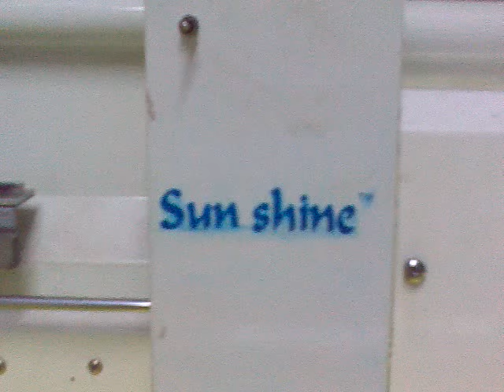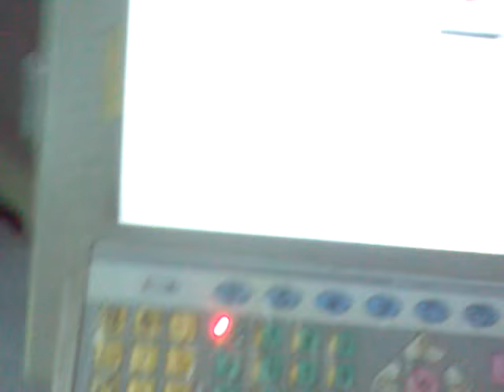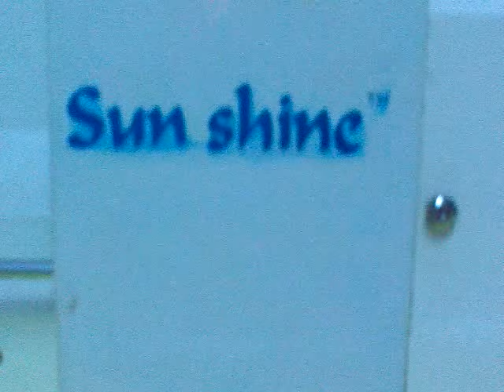TSE - A Chenille & Tapping Mix Machine | Acuerdo La Grabación | Bordados en Punto Cadena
TSE - Chenille & Tapping Mix Machine | Acuerdo La Grabación | Chenille | Bordados en Punto Cadena

Multi Head Flat Normal Embroidery with Sequin embroidery and Independent Chenille / Chain Stitch With Independent Tapping / Cording Embroidery

This Video is of the machine which was made in 2008. Video Taken 20014.

حبال والشنيل والترتر مع التطريز العادي
Zincir dikiş ve payet normal nakış Tapping, Şönil ile Cording
acuerdo con Tapping, chenille con la puntada de cadena y el bordado normal con lentejuelas
Cording avec Tapping, Chenille avec le point de la chaîne et de la broderie normale avec paillettes

This is one more Part of this embroidery machine. More videos are uploaded.

👉 Connect with our expert product consultants on WhatsApp at They are ready to assist you and guide you through the possibilities Tai Sang Embroidery Machine has to offer.